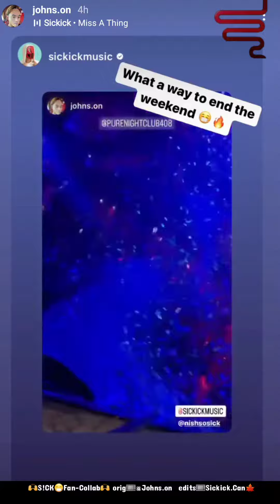11.19.2022 at Pure Nightclub California (🙌SiCK😷Fan-Collab🙌 w/ Johns.on )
🙌S!CK😷Fan-Collab🙌 Johns.on (IG)
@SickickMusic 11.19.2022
Original 🎥 📸 IG/ Johns.on
Cover 🖼
orig/ Johns.on
edits/ @freqlrynx3637  @SiCKiCKcan